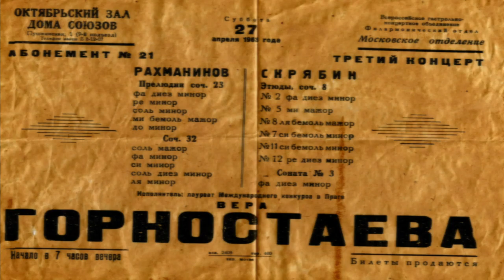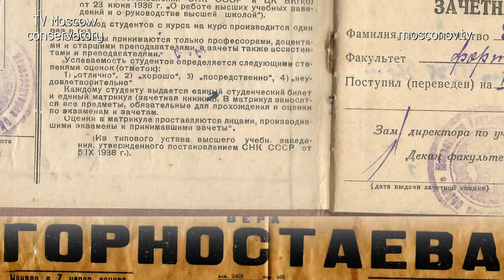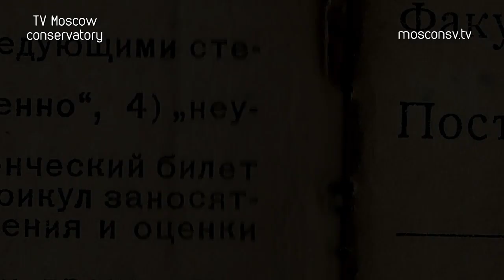К 90-ЛЕТИЮ ВЕРЫ ГОРНОСТАЕВОЙ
К.В.КНОРРЕ делится воспоминаниями о своей матери - пианистке В.В.ГОРНОСТАЕВОЙ
рубрика: Монологи
дата события : 10/8/2019
место события : Выставочный зал
Рассказчик: КНОРРЕ Ксения Вадимовна

TO THE 90th ANNIVERSARY OF VERA GORNOSTAYEVA
Kseniia KNORRE shares memories about her mother - pianist Vera GORNOSTAYEVA
Category: Monologues
Date : 10/8/2019
Location : Exhibition Hall
Speaker: Kseniia KNORRE